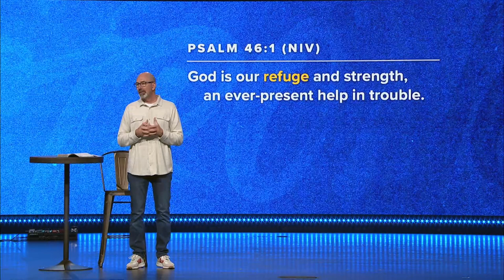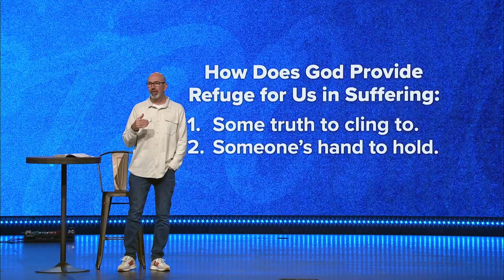When You Need Refuge | Ron Merrell